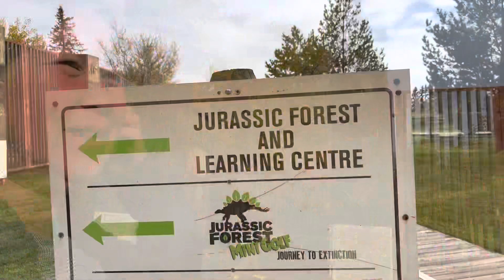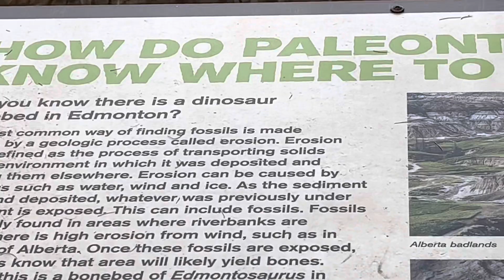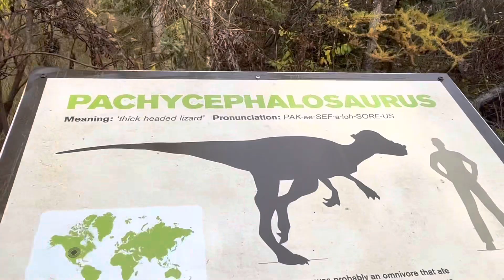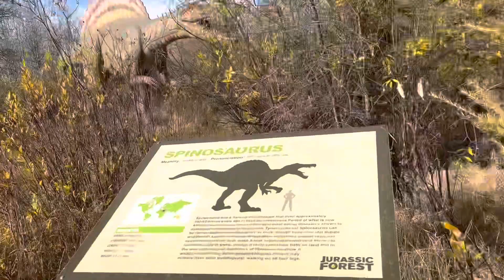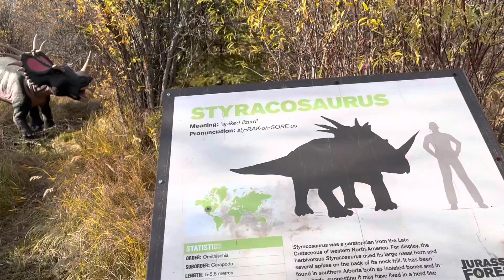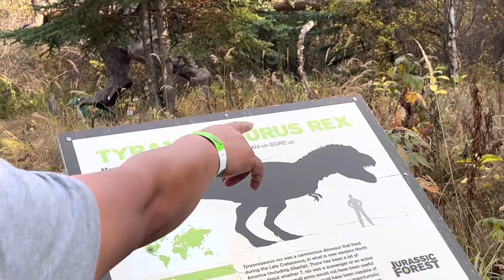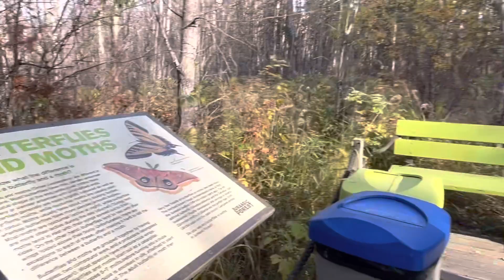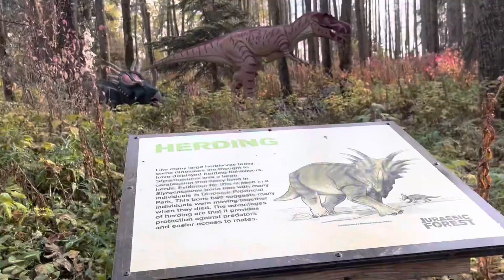Jurassic Forest, family bonding (Oct 2022)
This is Alberta, Canada where you can find a life-size, imitation of dinosaurs that is also found in a mini forest.